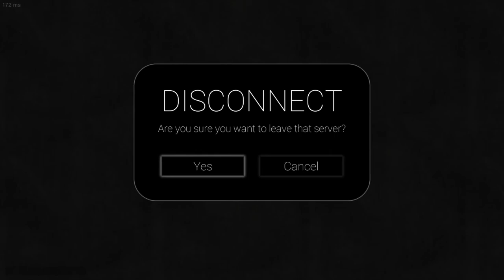SCP: Secret Laboratory - Death Death Death!!!!